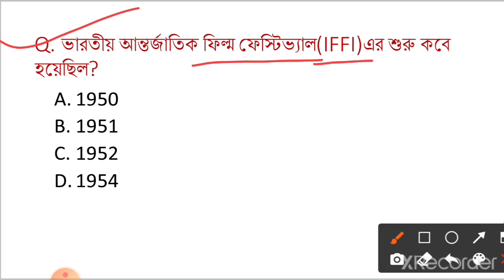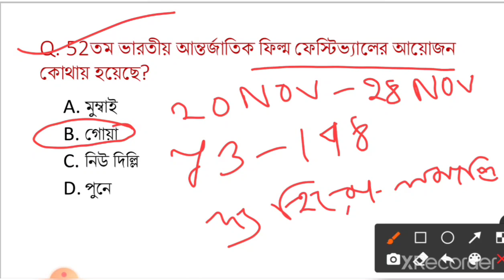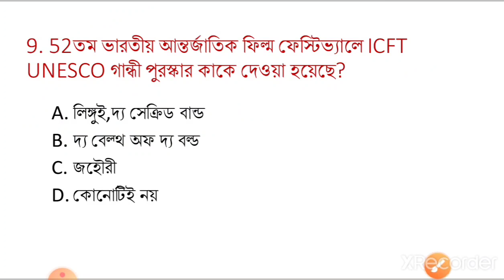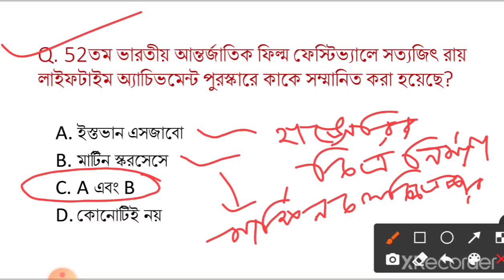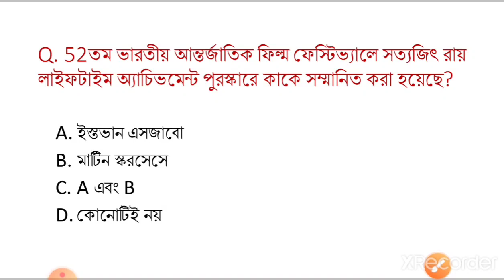52তম ভারতীয় আন্তর্জাতিক ফিল্ম ফেস্টিভাল 2021।International film festival of India। WBP main Exam